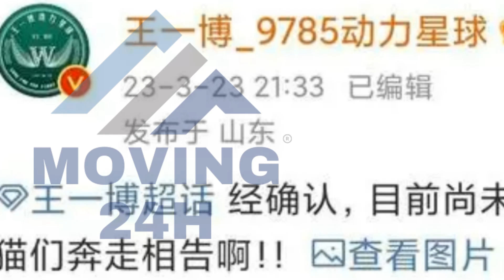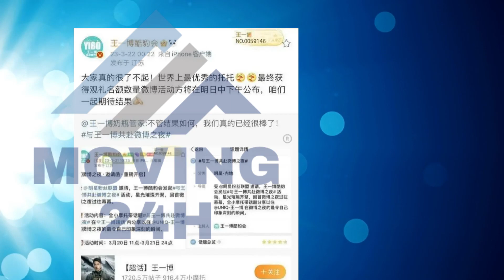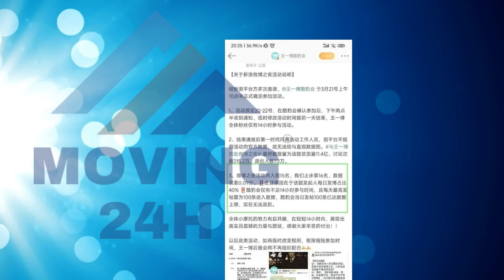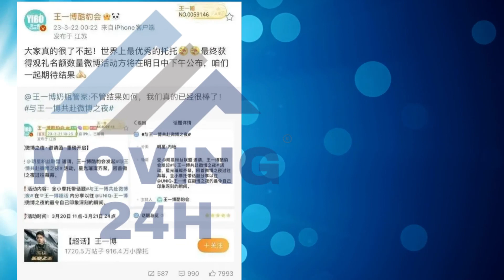【MOVING 24h3月24日】全网皆知的王一博工作室海外账号被打假？微博之夜数据脱水后，王一博止步十六强，最终错失门票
离谱！全网皆知的王一博工作室海外账号被打假，乐华的确不作为！
微博之夜数据脱水后，王一博止步十六强，最终错失门票